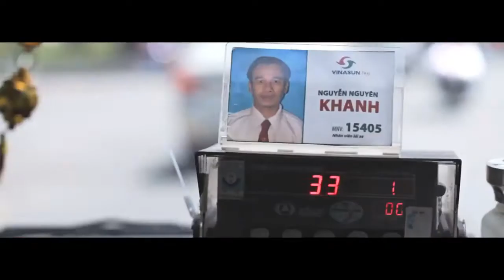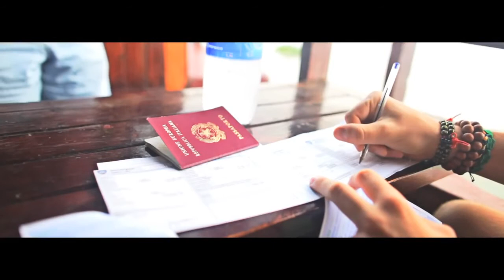Backpackers : Voyage au Vietnam, au Cambodge et en Thailande de Marco Santi‏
Avec son ami, Marco Santi a réalisé une aventure inoubliable dans plusieurs pays asiatiques. Il a passé 6 jours au Vietnam dont Ho Chi Minh ville, Can Tho et Chau Doc sont selon lui les villes les plus préférées. Son voyage au Vietnam est raconté après son retour à travers de la vidéo "Backpackers". Dans cette vidéo, il nous montre à la fois un Vietnam dynamique et un Vietnam avec des beautés cachées.
Une vidéo de Marco Santi